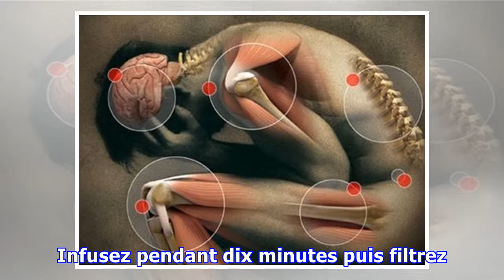Une infusion anti-inflammatoire contre les douleurs sportives